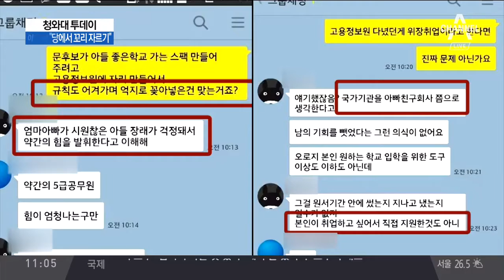검찰, '문준용 의혹 허위제보' 혐의 국민의당 이유미 당원 긴급체포 위원장 지시 vs 직접 조작해 작성한 것/ 안철수, 허위 폭로 몰랐나?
170627 국민의당 허위사실 공표해 혼란 드려 송구 이준서 전 최고위원, 이유미 당원에 제보 받아 vs 이유미 위원장 지시 국민의당 몰랐다..

170627 국민의당 허위사실 공표해 혼란 드려 송구 이준서 전 최고위원, 이유미 당원에 제보 받아 vs 이유미 위원장 지시 국민의당 몰랐다..

'문준용 의혹 허위 제보' 이유미 긴급 체포 국민의당 문준용 의혹은 조작 대국민 사과 이유미, 캠프 활동하며 책 출간..안철수 광팬?